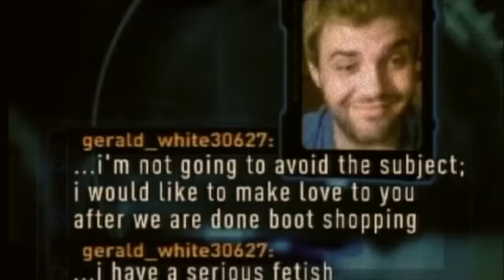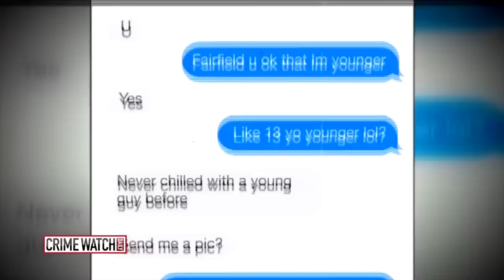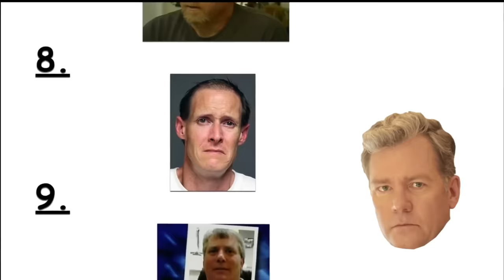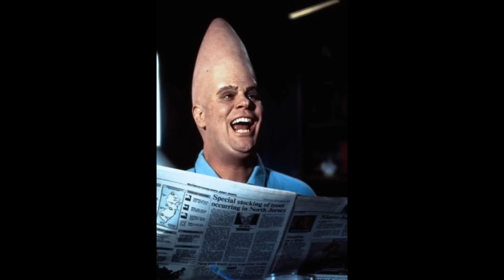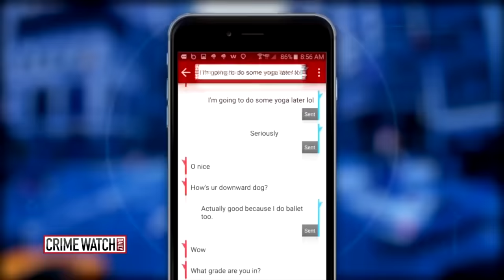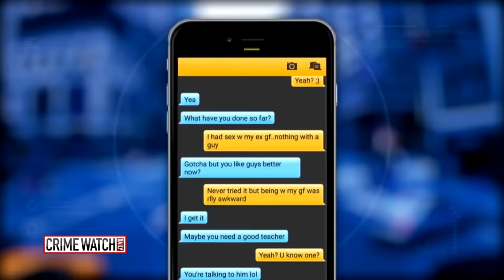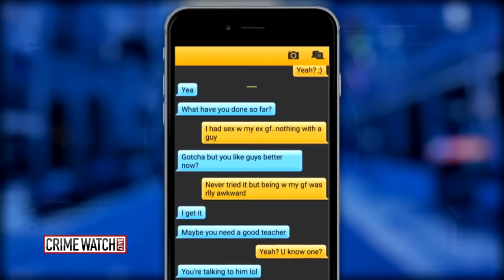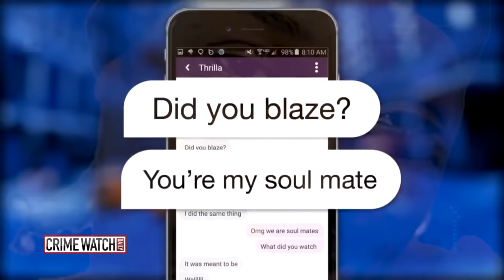PLEASE FIRE HIM! (Hansen VS Predator | Ep.3)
In Episode 3, we dive into the next couple Hansen vs Predators segments released from Fairfield, Connecticut with Chris Hansen!